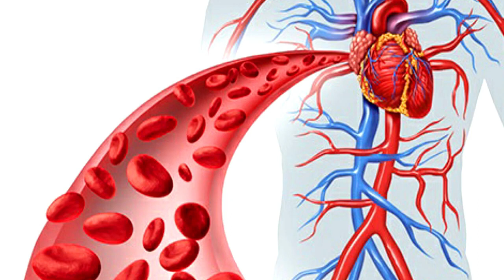Disease Free Life रोग मुक्त जीवन का राज Good Habits (HealthTips) Good Habits For Healthy Life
hello friends is video me maine disease free life ke baare me kuch tips ke baare me bataya hai ki kaise hum apne aap ko rog mukt rakh skte hai, health tips good habits

There is 9 PLACE 4 HATE in this Channel

Its going to be a fun, entertaining and life journey..

Share this channel with friends and family on Facebook, Whats App, Twitter and other social media.

Let's make our channel a HIT